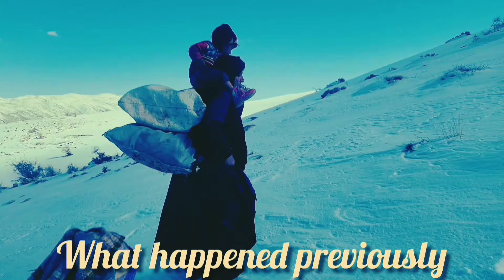Miraculous water brings hope to the life of the nomadic mother: fixing the base of the column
In the hills of the mountain, the nomadic mother and her orphan children were constantly trying to build a small hut so that they could have shelter because the tent of this mother and her orphan children was wet from the rain.  A spring was found near the tent and the place where the hut was built, and this family was overwhelmed with joy, and this tireless mother found a miraculous spring near the place of the hut, because they were suffering from dehydration.  Now the mother of her orphan children is happy and has built the foundation of the pillar of the hut.  And the kind and caring operator helps these homeless mothers with sand and cement to have a basin for water and build huts for their shelter.
Betrayal in the family#after childbirth mountain life#nomadic family#water discovery#hope for a better future#water resources#family goals#sustenance#water protection#environment#preservation#improving#Zagores mountains#Qatiyet#single mother#film 2024#children Orphan#Building a small hut#Saving#Nomads#Death and life#Difficult conditions#Film#Nomadic culture#Dura#Mountain#Love#Digging#Adventure in the earth remains#Orphan girls#Newborn boy#Power Power Power